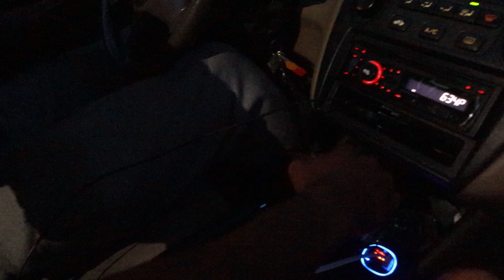They Let Me Drive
I'm a little liberian🇱🇷 kid making overly dramatic videos of my life as a high school student tracklete 🎬🎒👟🏃‍♂️

God bless and to Him be the glory!!🙌🥳

📱Socials📱:
      *Tarnue🙈*:
            SC👻: @tdavidst

"we love because He first loved us," 1 John 4:19

God bless!